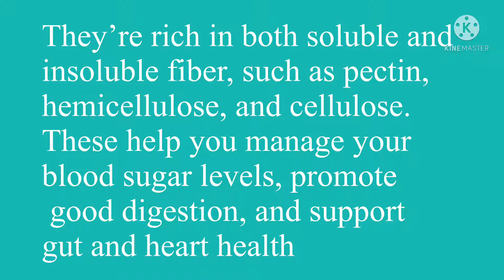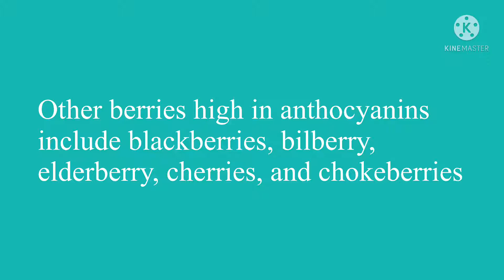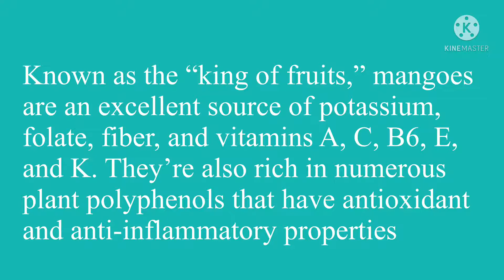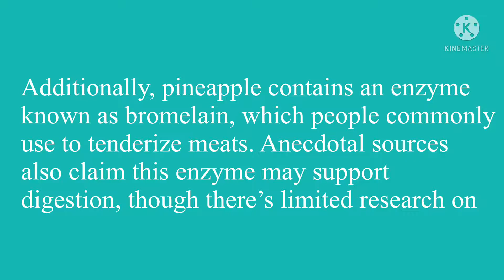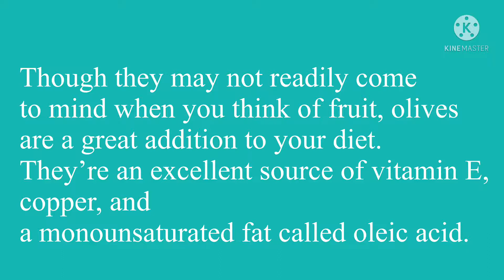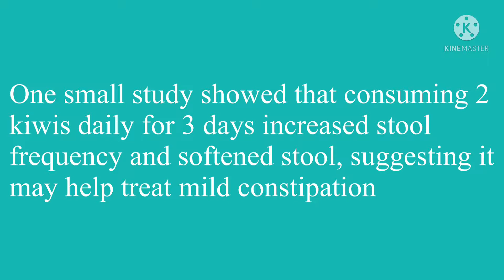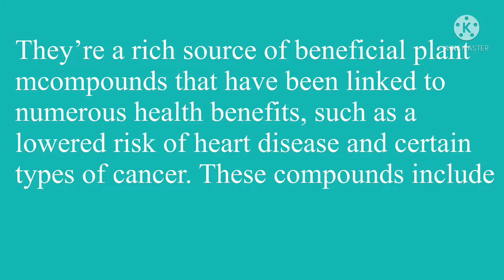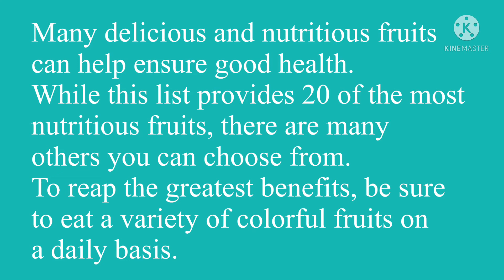20 Healthy Fruits That Are Super Nutritious .